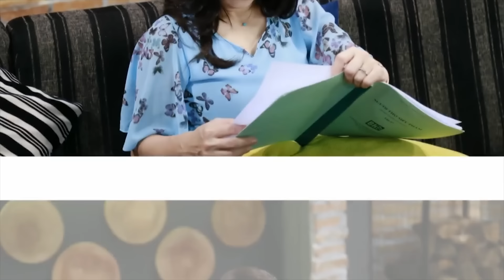Hồng Đào buông xuôi cuộc sống vì đỗ vỡ hôn nhân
Chuyện Hải Ngoại là kênh cập nhật tin tức nghệ sĩ hải ngoại, cuộc sống hải ngoại và những nghệ sĩ nổi tiếng trong nước, tin tức luôn được cập nhất hot nhất và mới nhất trong ngày. Những câu chuyện xung quanh đời tư của những người nổi tiếng.

Chuyện Hải Ngoại sử dụng nguồn tư liệu tổng hợp trên Internet từ báo chí chính thống của Việt Nam có chọn lọc, không cố tình công kích hay phỉ báng bất cứ cá nhân, tổ chức nào. Chúng tôi hoàn toàn không chịu trách nhiệm liên quan đến các bình luận của khán giả trên YouTube.

Cảm ơn các bạn quan tâm, đăng ký theo dõi Kênh của chúng tôi. Sự ủng hộ nhiệt tình của các bạn là nguồn động lực để chúng tôi phát triển Chuyện Hải Ngoại ngày càng lớn mạnh hơn. Đưa ra nhiều sản phẩm Video CHẤT LƯỢNG, HẤP DẪN, PHONG PHÚ.